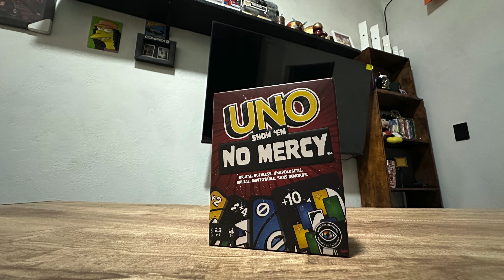JUGANDO CON MI SUEGRO - UNO "NO MERCY" ¡EL MAS DESPIADADO! Y esto fue lo que paso...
¡El UNO Show 'em No Mercy es la versión más despiadada hasta la fecha! Incluye muchas más cartas, las penalizaciones son mucho más duras (¡puede que tengas que robar 10 cartas!) y hay reglas nuevas que obligarán a los jugadores a recopilar penalizaciones y a intercambiar y robar más cartas que nunca. Además, incluye la regla Sin remordimiento (literalmente) para cuando las cosas se compliquen demasiado. Hay dos maneras de ganar en esta despiadada versión del juego clásico: deshacerse de todas las cartas O echar a todos los demás jugadores de la partida. Ah, y si consigues quedarte solo con una carta, no olvides gritar “¡UNO!”

¡El juego de cartas UNO Show 'em No Mercy incluye 56 cartas adicionales, reglas nuevas y cartas especiales de lo más despiadadas que hacen de esta versión la edición más brutal hasta la fecha!
¡Las cartas especiales más despiadadas, como Todos pierden el turno y los comodines Roba seis y Roba 10, obligan a jugar sin compasión!
La regla Apilar penalizaciones permite a los jugadores pasar la penalización (Robar dos/cuatro/seis/diez) al siguiente jugador hasta que quien no pueda echar nada tenga que llevarse todas las cartas de penalización.
Cada vez que se juega una carta de los números “7” o “0”, los jugadores deben intercambiar su mano con otro jugador.
La regla Sin remordimiento establece que si algún jugador tiene 25 o más cartas en la mano, ¡se queda fuera de la partida!
Cuantas más cartas tengas, menos piedad tendrán tus oponentes.
Es el regalo perfecto para animar las tardes de juegos en familia o con amigos, o para divertirse en viajes y fiestas.